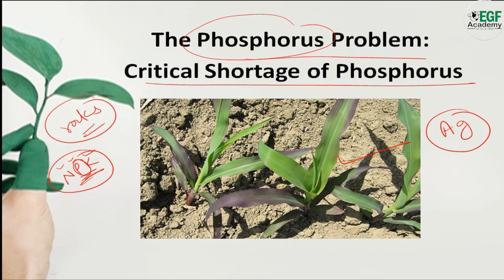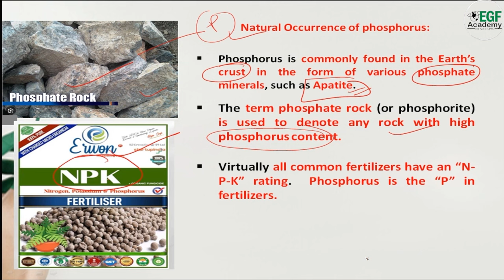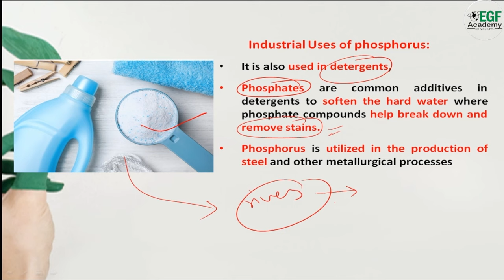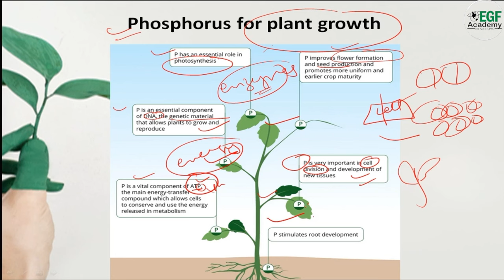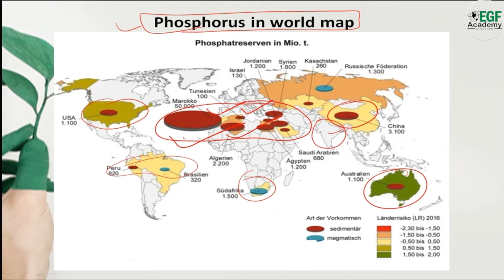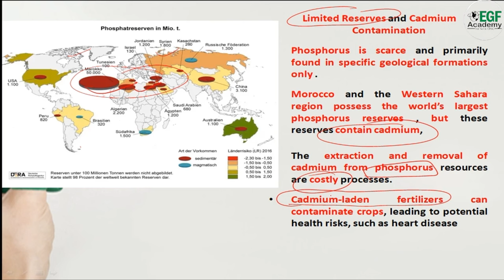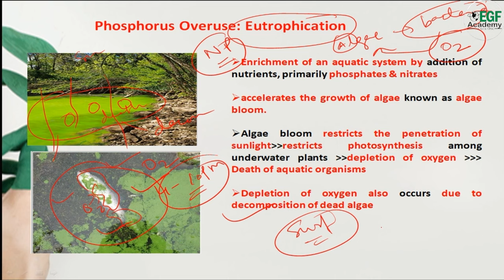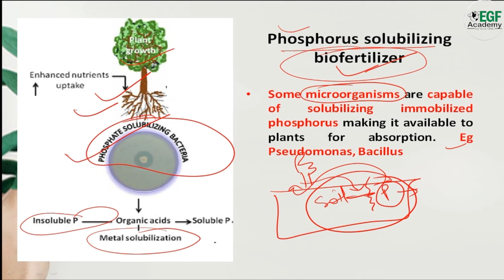Phosphorus Shortage l Phosphorus Problem l Critical Shortage of Phosphorus l Phosphorus Report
this video includes the following information:
environmental science by shankar ias,
shankar ias environmental science

EGF Academy is an institute for for NET-JRF and UPSC&IFoS exams preparation for Environmental science, Geography & Forestry. We provide quality education at affordable fee so that the students can learn and achieve his/her goal at comfort of home.